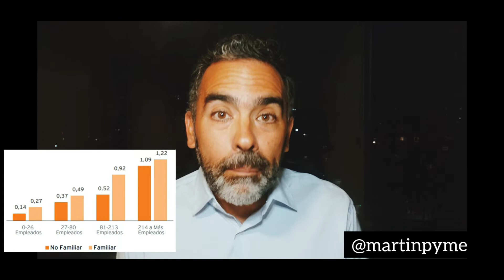Las Empresas Familiares son más o son menos Innovadoras?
Las Empresas Familiares, ¿son más o menos innovadoras?
Aquí una respuesta de Martín Quirós consultor especilista en Empresas Familiares y autor de los libros "Pasar la Posta" y "De Hijos a Líderes"

Un estudio del Centre for Families in Business del IE de España realizado para EY, que  muestra que las Empresas Familiares invierten más en Innovación y  Desarrollo en comparación con las Empresas No Familiares, y  que eso se da en todos los tamaños de empresas, sean chicas, medianas o grandes.
Además, agregan algo muy revelador que es la atribución de esto, en parte, a lo que llaman el valor Socioemocional.

La riqueza socioemocional El rasgo principal que distingue al propietario familiar es la presencia de serie de objetivos a alcanzar más allá de los puramente financieros, tales como el deseo de mantener el control de la empresa familiar y de trasmitir el legado familiar a generaciones futuras. Alcanzar estos objetivos proporciona al accionista una riqueza socioemocional que quiere preservar. Por tanto, como refleja el gráfico adjunto, en una empresa familiar las decisiones estratégicas, incluida la decisión de innovar, están influenciadas por esta dualidad de objetivos.

¿Qué pueden hacer las familias empresarias para potenciar el “factor familia” sobre la innovación a partir de estas fortalezas?
Presentamos a continuación diez claves para que las familias empresarias logren consolidar el liderazgo de la empresa familiar en materia de innovación, así como para estimular esta tendencia a todos los niveles.
1 Ser “agentes de cambio” y “apóstoles” de la innovación. Innovar es transformar y los artífices del cambio deben ser los miembros de la familia empresaria. La familia tiene que apasionarse por la innovación, entender esta como la estrategia para garantizar la supervivencia del legado y ser capaz de contagiárselo a sus empleados con el fin de generar una cultura innovadora en la empresa.
2 Diseñar la estrategia de innovación con un enfoque transversal. Desde los órganos de gobierno, la familia empresaria debe impulsar una estrategia de innovación con una visión a largo plazo y teniendo en cuenta al conjunto de la organización.
3 Monitorear el proceso de innovación. La familia empresaria debe implicarse en el seguimiento de los proyectos de innovación para favorecer una toma de decisiones más ágil, así como establecer indicadores objetivos para medir el progreso de los proyectos de innovación que permitan gestionar de forma más eficiente los recursos invertidos.
4 Aprender a delegar la ejecución. La familia empresaria debe diseñar la estrategia de innovación y darle seguimiento, pero no necesariamente debe ejecutarla.
5 Gestionar la innovación con una aproximación “ambidiestra”, que sea capaz de combinar acciones que en principio parecen opuestas pero que se complementan:
6 Apostar por la innovación abierta y colaborativa, fortaleciendo los vínculos con proveedores, buscando nuevas formas de colaborar con clientes y potenciando mucho más la interacción con universidades y centros tecnológicos.
7 Impulsar el (intra)emprendimiento, la promoción de incubadoras internas o la captación de “startups” para la adquisición de nuevas tecnologías o el desarrollo de nuevas líneas de negocio.
8 Acometer con decisión la transformación digital, explotando al máximo el poder multiplicador de las tecnologías y aprovechando la capacidad para agilizar procesos de las nuevas herramientas digitales.
9 Convertir la sostenibilidad y la creación de valor a largo plazo en el eje central de la estrategia empresarial y, por ende, de la estrategia de innovación.
10 En estas apuestas de futuro, es clave consolidar el papel de las nuevas generaciones que deben ser educadas en la importancia de preservar el legado del fundador, pero también en la necesidad de transformar la EF para garantizar la supervivencia de dicho legado.

Quirós Consultores - Solo sabemos de PYMES Consultoría de Gestión Empresaria. Especialistas en empresas medianas y pequeñas. Más de 30 años asesorando empresas.
Combinamos un entendimiento único de lo que te pasa y un conocimiento experimentado para ayudarte a lograr los cambios que buscas para tu empresa WhatsApp + 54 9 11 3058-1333